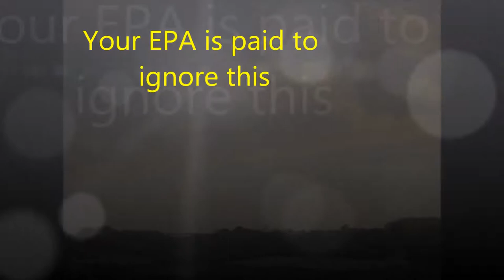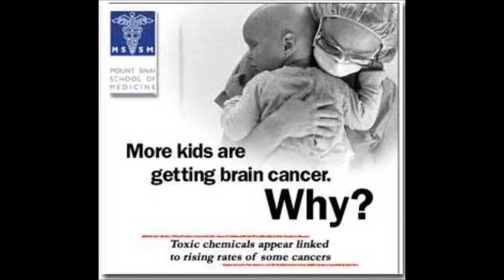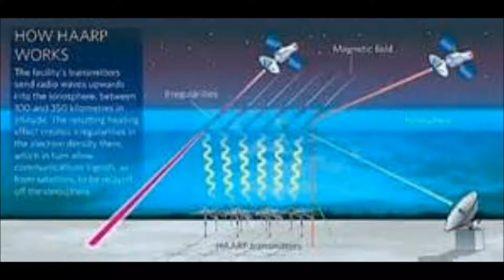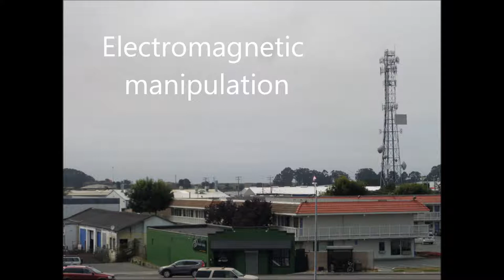Geoengineering Pictures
Environmental 911